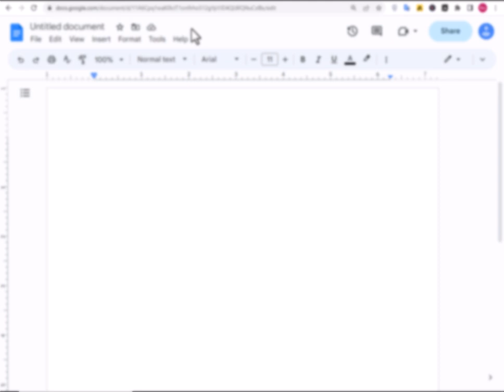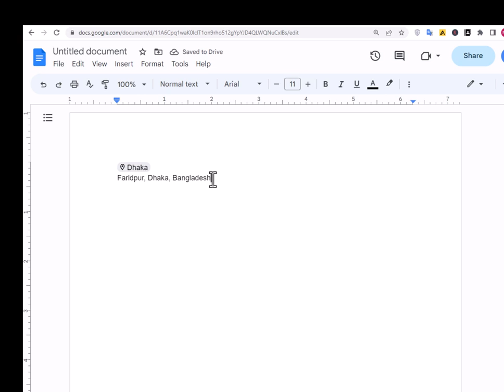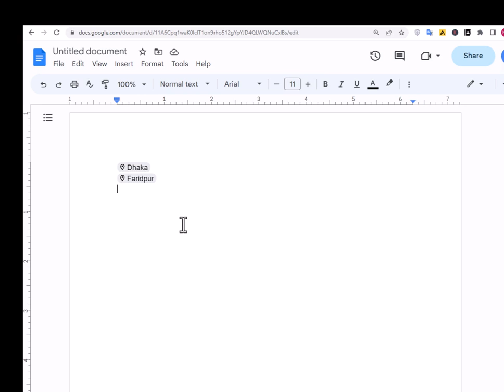How to add Google Map location in Google Docs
In this tutorial, we will guide you step-by-step on how to add a Google Map location in your Google Docs document. Adding a map can be a great way to provide directions or location information for an event, meeting, or any other purpose.

We will cover the following topics:

How to search for a location on Google Maps
How to customize the size and zoom level of the map
How to insert the map into your Google Docs document
How to adjust the position of the map within your document
By the end of this tutorial, you will have the skills to easily add Google Map locations to your Google Docs, helping you to better communicate information with your colleagues, clients, or friends.